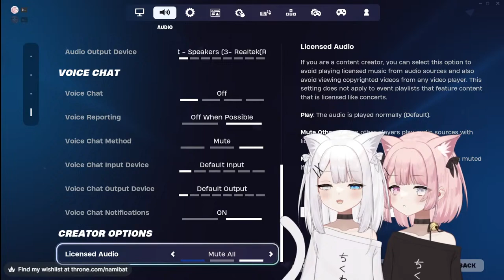Catgirlfriends Get Frisky!